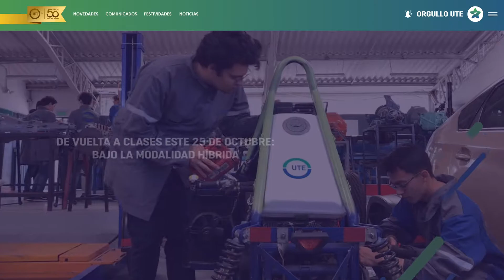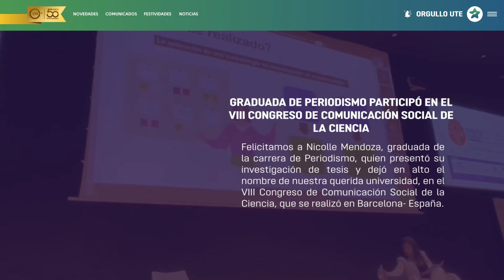UTE Informa | Informativo OrgulloUTE - 81